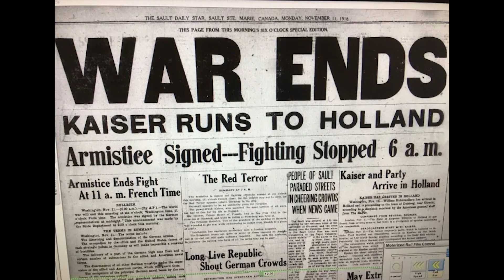Hitler's Revenge on France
Its the 8th of November 1918 and The Great War is coming to a close. The allies have lost Russia but added the United States to their cause while the Central powers have just lost The Ottomans , Austria Hungary and Bulgaria. Germany stands alone but not for long.

The German delegation arrive at French Marshal Ferdinand Foch’s private train that is parked in the forest of Compiegne in Northern France.

Ferdinand Foch listened to the reading of the preamble and then got up and left the negotiations to another general. He knew that walking out was humiliating for the German delegates but who cares as The good guys won and peace was achieved for eternity. An Austrian man who got rejected from art school would never seek revenge